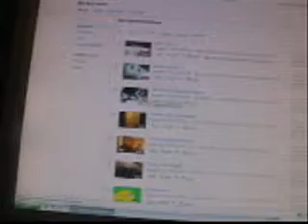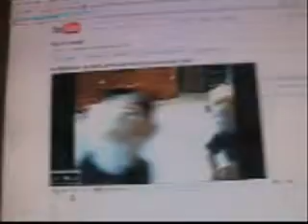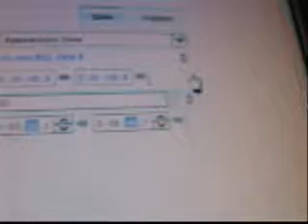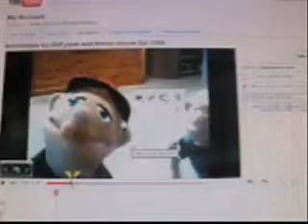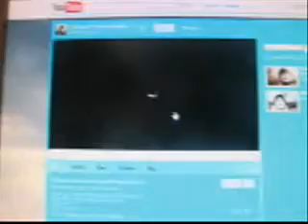how to add secret annontations on your videos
this will show you how to add secret links like mystery guitar man.